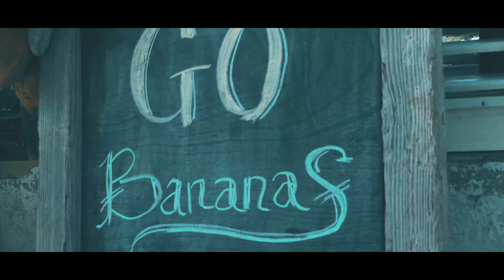Chicas Productions - Sunuva SS19 Behind The Scenes